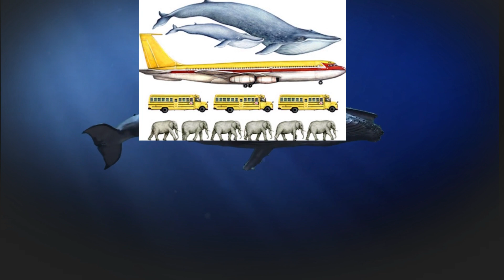Ocean Giants: Top 5 Largest Sea Creatures for Kids!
"Dive into an amazing underwater journey with us as we explore the Top 5 largest sea creatures in the world! In this fun, educational video for kids aged 4-6, we meet:

The Blue Whale: The biggest
The Pacific Giant Octopus: A master of disguise with eight long arms and super problem-solving skills!
The Great White Shark: The ocean's toothy superstar with a super sense of smell!
The Leatherback Sea Turtle: The world's largest turtle who loves long swims and jellyfish snacks!
The Lion's Mane Jellyfish: Our beautiful, floating ocean sun with 'manes' as long as a blue whale!
Remember, our oceans are home to some of the most amazing creatures. Join us on this underwater adventure and discover just how incredible our blue planet is. OceanGiants KidsEducation SeaCreatures"